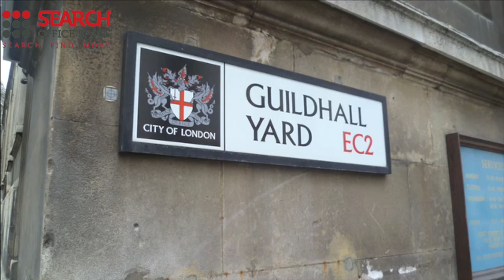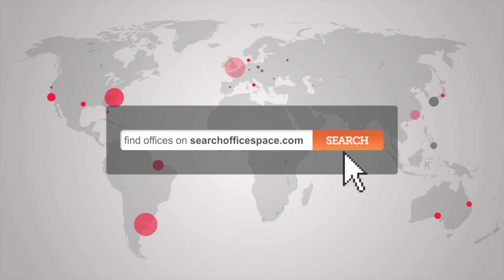Serviced Offices City of London - EC2 Offices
Office Space EC2 Poultry

Facilities at this serviced office space include; access to executive conference suites and break out areas; high speed internet; ergonomic furnishings; kitchen, catering and recycling facilities; cleaning and professional call answering services; secretarial and administrative staff; 24 hour access through manned reception and security stations and a comprehensive IT and communications infrastructure.